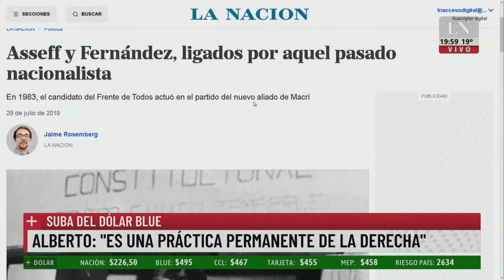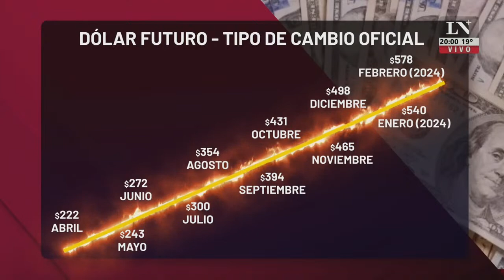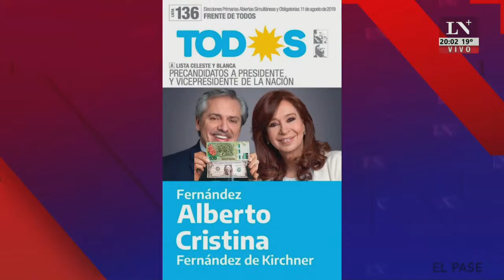"El pase 2023" con Eduardo Feinmann y Jonatan Viale (25/04/2023)